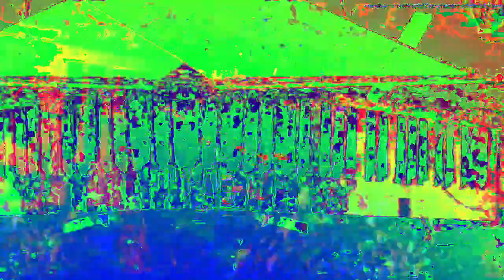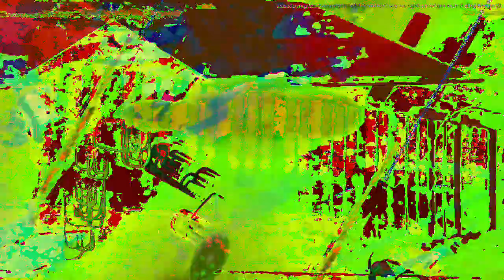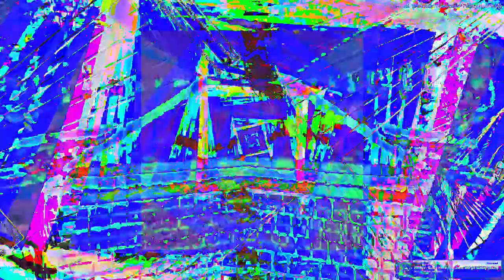Movie 23 02 18 12h48m57s 7:07 minute video performance mixes. *Photosensitivity Warning*